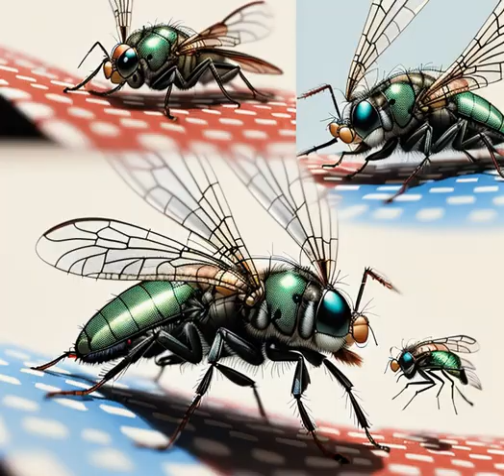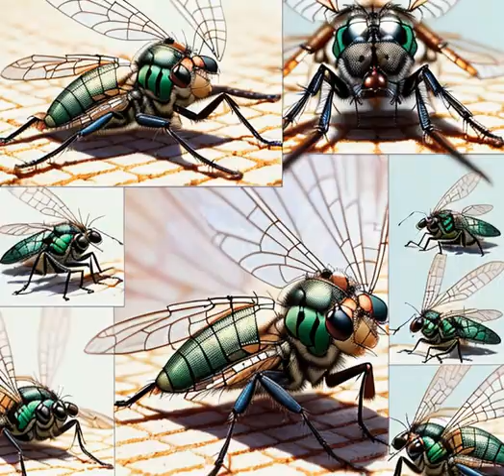Fly Or Die (Album Version) - Daniel Walton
Taken from the 2023 Album - Escape Now